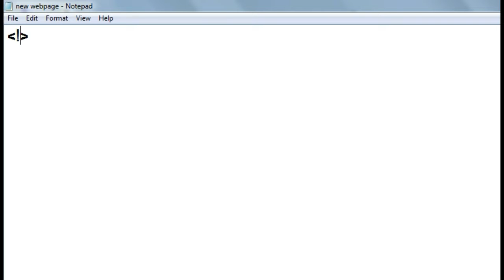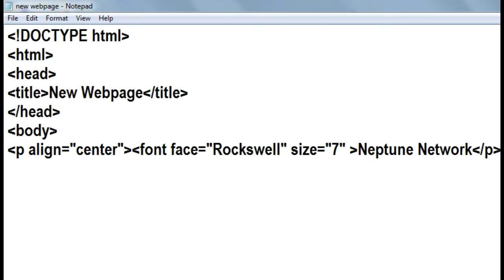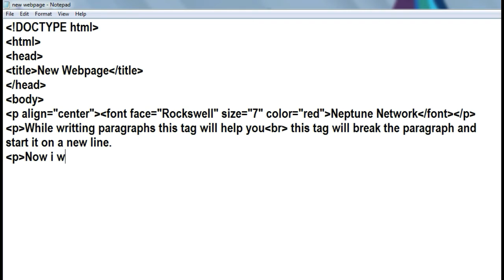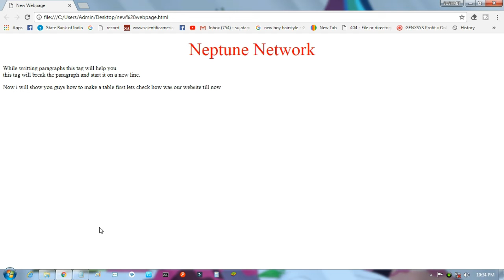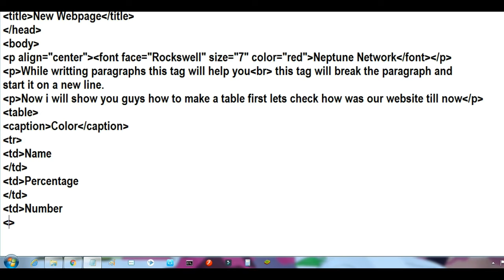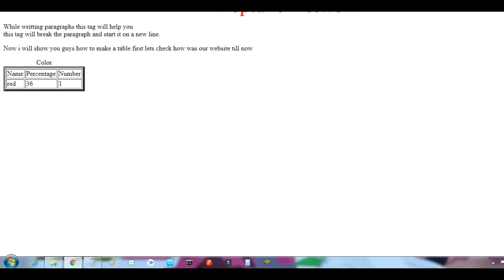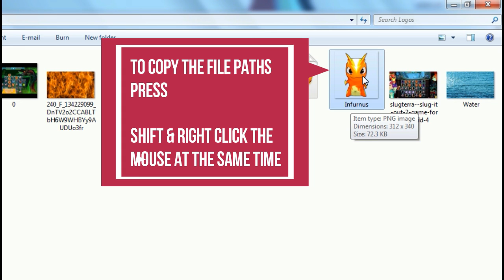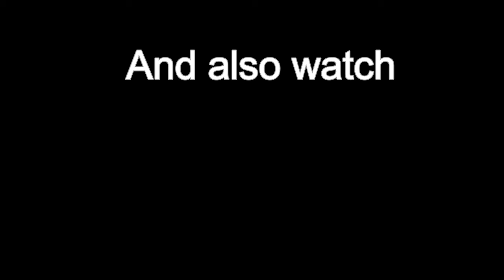Html Begginers tutorials 1:- adding images and tables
Welcome guys this video is for people who want to make website using notepad and Html is the language which is used for coding
in this video i will show you guys basic tags and adding images and table

also watch: "Html|Begginers tutorial part 4:-Adding navbars in html|vertical and horizontal"